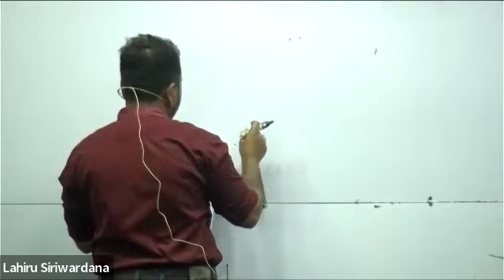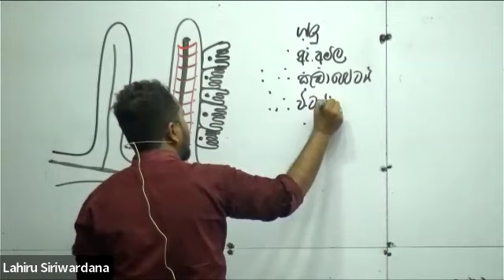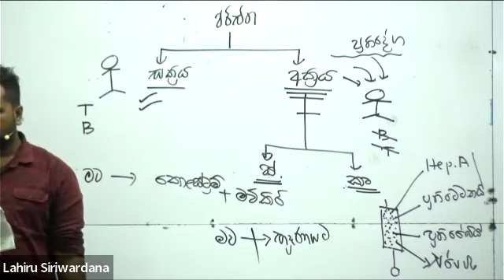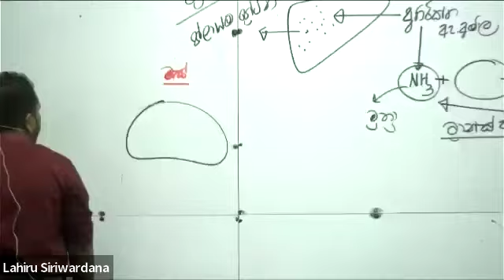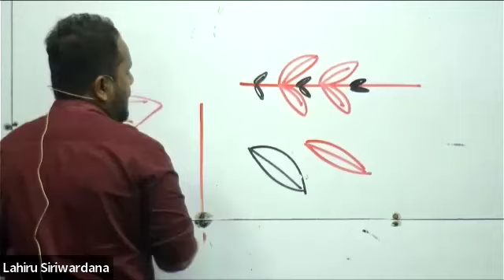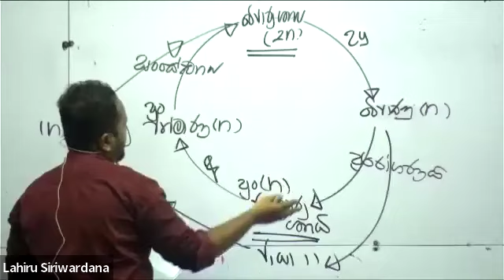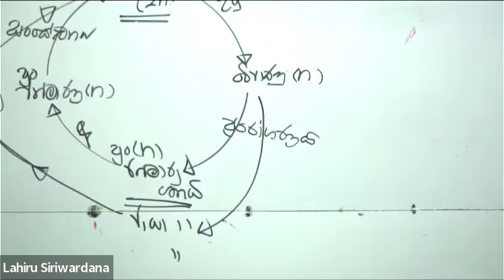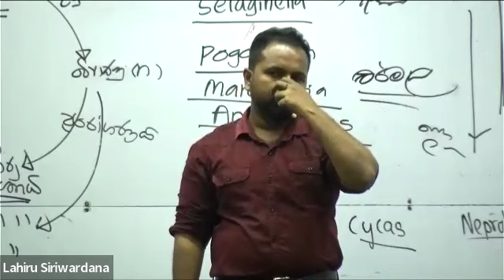2024 Main Paper 03 Discussion | Lahiru Siriwardana Biology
🔸"එන්න අපේ පියාපත් සෙවනට✨..."

"The Biology Revision & Paper 2024" දිවයිනේ විශිෂ්ඨතම ජීව විද්‍යා පුනරීක්ෂණ පාඨමාලාව🔥🏆

🔴Physical Classes :

⛔️බ්‍රහස්පතින්දා 7.00am-1.00pm
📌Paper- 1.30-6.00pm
SyZyGy - ගම්පහ
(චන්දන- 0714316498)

⛔️සිකුරාදා 7.00am-1.00pm
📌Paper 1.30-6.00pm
Sailing Pen- නුගේගොඩ
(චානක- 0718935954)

🔴ONLINE :

⛔️බ්‍රහස්පතින්දා 7.00am-1.00pm
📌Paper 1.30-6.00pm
ONLINE ZOOM LIVE biolahiru.lk හා biolahiru Android App ඔස්සේ.

(REGISTER වීමට 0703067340 අංකයට WhatsApp කරන්න. Payment සිදුකිරීම හා අවශ්‍ය සියලු විස්තර ඒ හරහා ලැබෙනු ඇත )

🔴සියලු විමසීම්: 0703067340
අංකයට Whatsapp කරන්න

"ගොඩනගමි ඔබේ ජයග්‍රාහී හෙට දවස🔥🏆"

ලහිරු සිරිවර්ධන
(BSc-Biology )
University of Sri Jayawardanepura